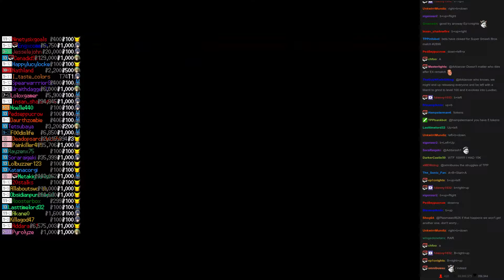Twitch Plays Super Smash Bros - Match #2896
[pikachu, lucina, link, lucario]. lucario won.